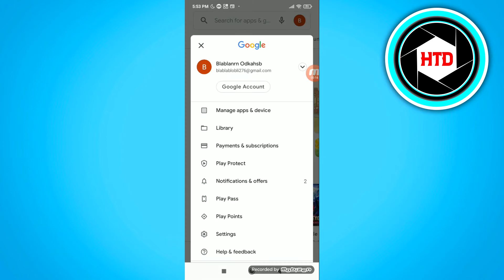How to Delete Google Play Store Purchase History (2025)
Learn How to Delete Google Play Store Purchase History